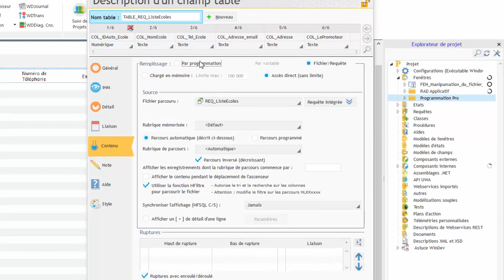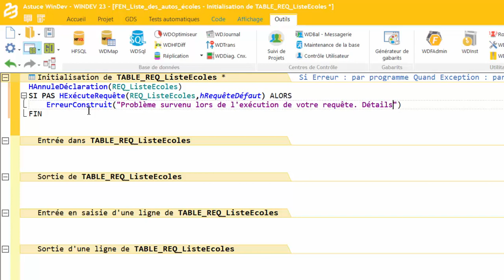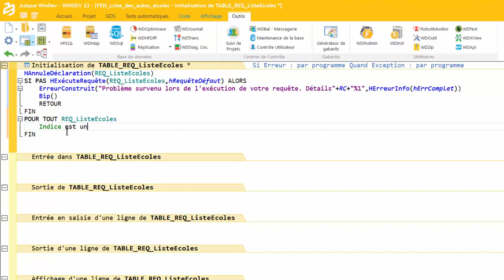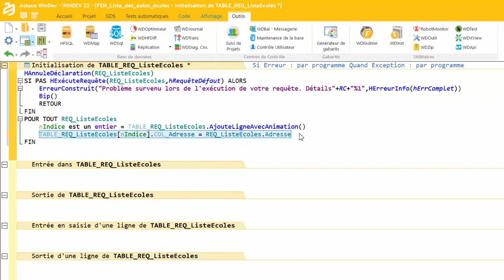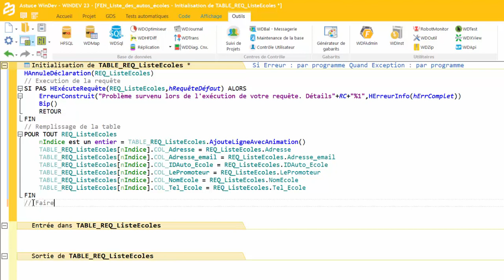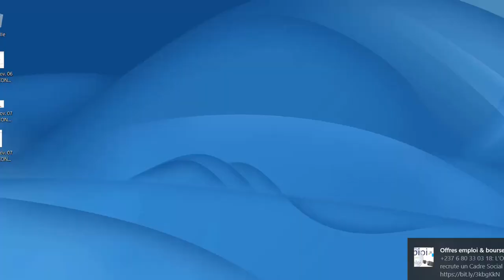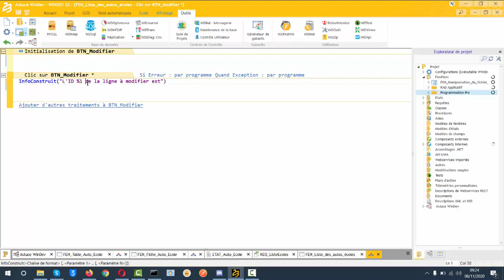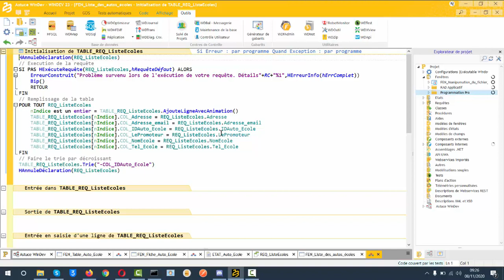IV- MANIPULATION PAR PROGRAMMATION DU CHAMP TABLE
Cette partie est réservée pour qui aiment les recherches et veulent avoir le contrôle. Je le conseille aussi aux débutants car ils se sentiront développeurs.
Les notions abordées : TableAjouteLigneAvecAnimation(),
L'introduction de la boucle POUR TOUT
La suite contenue dans cette vidéo